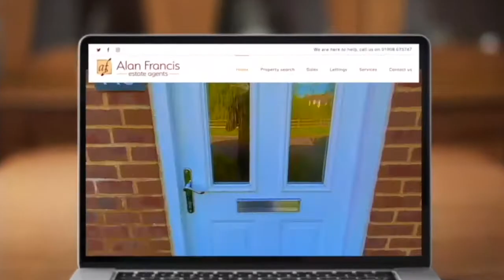LET AGREED - ST ABBS COURT - £950PCM